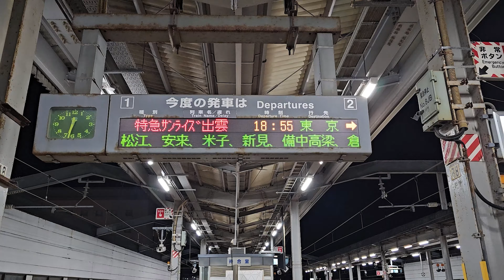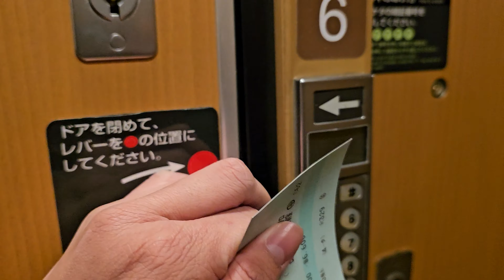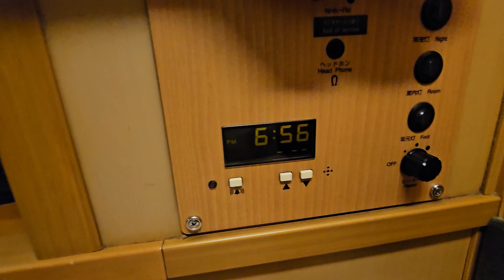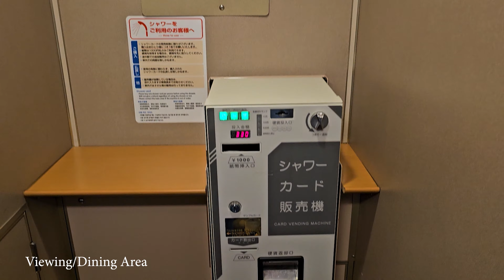寝台特急サンライズ出雲92号 出雲市ー東京/Sunrise Izumo 92 izumoshi-Tokyo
The last sleeper train in Japan,the Sunrise Izumo/Seto.Join me as i ride it all the way back to Tokyo from Izumo enjoying my B class Compartment,while dreaming about riding it again,and of course my previous experience on board the Hamanasu
0:00 出雲市
1:14 B寝台
1:32 出雲市(発)
3:31 宍道(着)
3:48 宍道(発)
5:53 松江(着)
6:30 松江(発)
7:35 おはいよ
9:12 藤沢
10:01 大船
10:43 横浜(着)
11:09 横浜(発)
12:53 田町
15:59 東京
16:05 回送列車